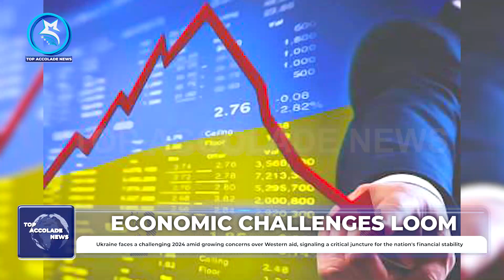SHIPPERS STRATEGICALLY CONCEAL POSITIONS AND WEIGH OPTIONS AMIDST ESCALATING ATTACKS IN THE RED SEA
A number of container ships are anchored in the Red Sea and others have turned off tracking systems as traders adjust routes and prices in response to maritime attacks by Yemen's Iran-aligned Houthis on the world's main East-West trade route.
Attacks in recent days on ships in the major Red Sea shipping route have raised the spectre of another bout of disruption to international commerce following the upheaval of the COVID pandemic, and prompted a U.S.-led international force to patrol waters near Yemen.